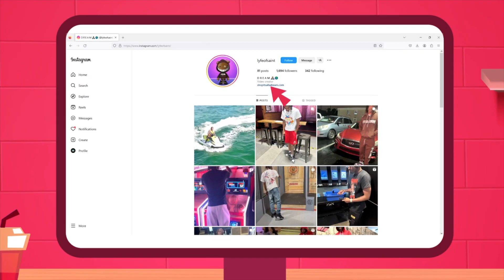Clavish - IDK (Official Video) | DREAM REACTION